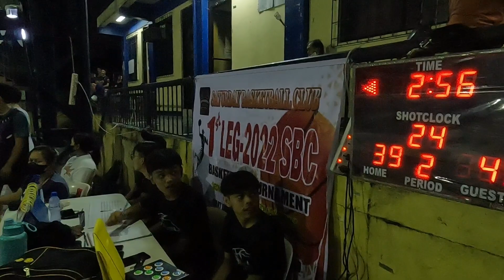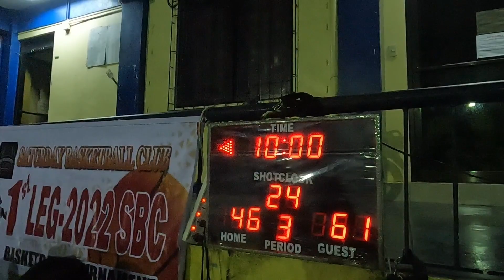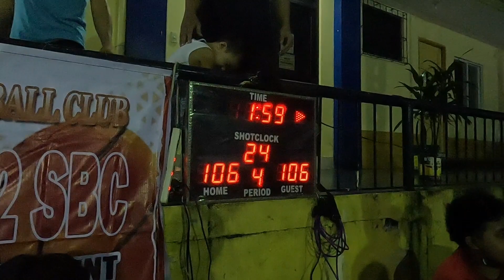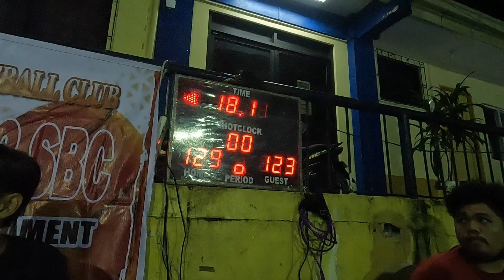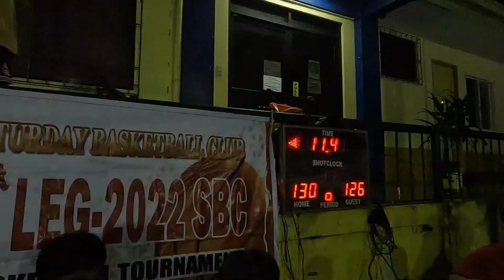5-0 Standing Versus 0-5 Standing | WHAT A GAME | OVERTIME | Basketball | May Magic Hugot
SBC BASKETBALL LEAGUE
5-0 standing VERSUS 0-5 Standing.

Magic Hugot Gumawa ng maraming Puntos

For more information about my channel go here:

Facebook Page: Siena TV Vlogs

✅Add me on Facebook Siena TV Vlogs